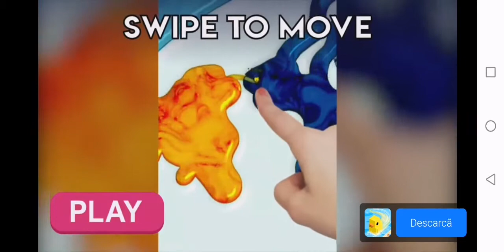Defeat the croco in Cat Sim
Sorry for no posts